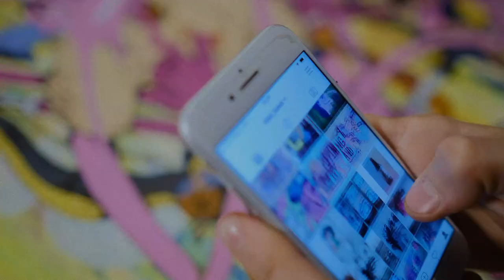Montana CANS presents Moscow based artist SASHA RTS using the ACRYLIC Markers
Sasha RTS is a multidisciplinary Moscow (Russia) based artist focused on graphics and character design. He got lots of art skills from the street through graffiti and street art since 2010.
RTS - is a short art name of Risui Tusui means «Paint and Party». Sasha became recognizable artist in Moscow after his winning in an illustrators battle called Secret Walls.
He always makes graphic experiments with different surfaces, materials, sculpture, photography and animation, makes collaborations with global and local brands and other artists and musicians.
Sasha still makes graffiti and mural arts in different European and Russian cities.